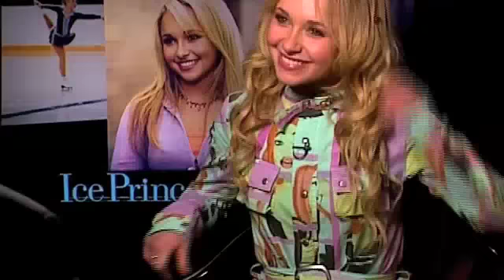Hayden Panettiere interview with Jimmy Carter..in the beginning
Claire on Heroes...child actress with quite a volume of work already...The tv show has really made her the star... began her career at five months!
Seen here around the age of 14...quite mature. fascinating young lady!